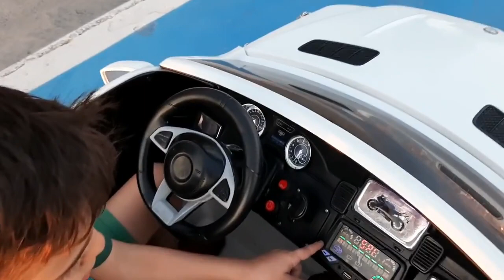Efe Akülü arabasıyla dolaşırken polisle karşılaştı.